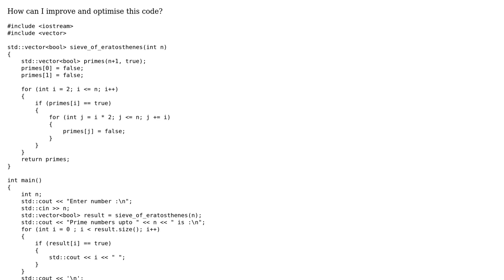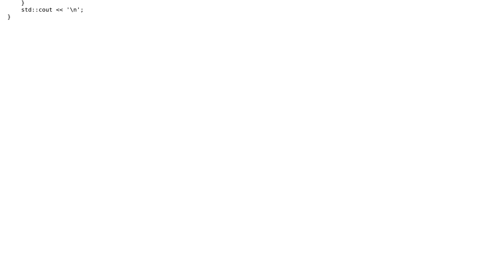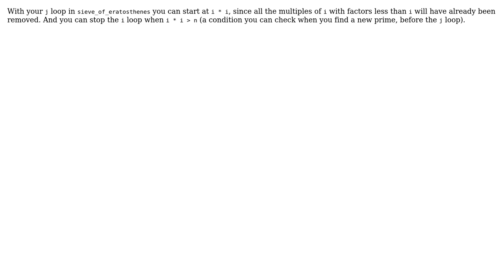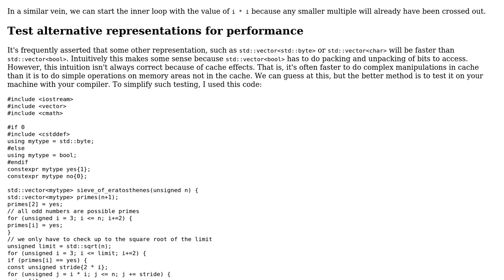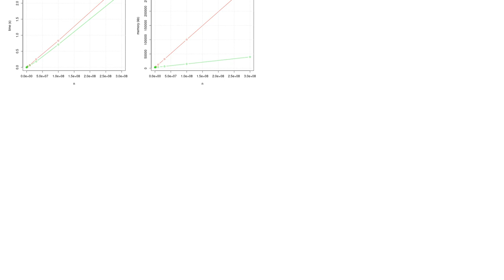Sieve of eratosthenes with std::vector‹bool› (4 Solutions!!)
Sieve of eratosthenes with std::vector‹bool›

With thanks & praise to God, and with thanks to the many people who have made this project possible! | Content (except music & images) licensed under CC BY-SA | Music | Images & others | With thanks to user JDlugosz user Edward user Deduplicator user coder user 1201ProgramAlarm and the Stack Exchange Network Trademarks are property of their respective owners. You are responsible for your own actions.